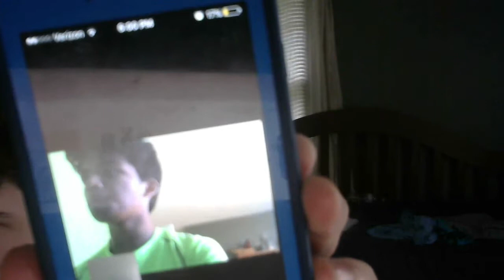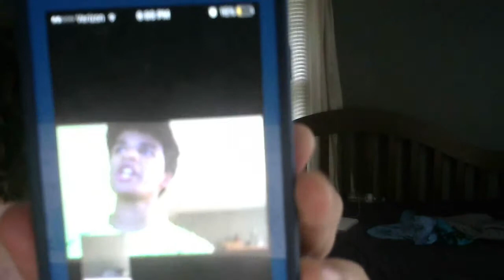Welcome To Our Channel!!!